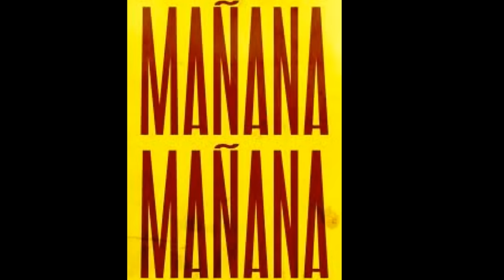Jimmy Buffett: Manana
She said I can't go back to America soon
It's so goddamn cold it's gonna snow until June
Yeah, they're freezin' up in Buffalo stuck in their cars
And I'm lyin' here 'neath the sun and the stars.
Customs man tell her that she's gotta leave
She's got a plan hidden up her shrewd sleeve
Wants to find her a captain, a man of strong mind
And any direction he blows will be fine.

Please don't say manana if you don't mean it
I have heard those words for so very long
Don't try to describe the ocean if you've never seen it
Don't ever forget that you just may wind up being wrong.

Tried and I tried but I don't understand
Never seems to work out the way I had it planned
Hanging out at a marina when Steve Martin called
Singin' anybody there really want to get small.

But women and water are in short supply
There's not enough dope for us all to get high
I hear it gets better, that's what they say
As soon as we sail on to Cane Garden Bay.

I have heard your lines foe so very long
Don't try to describe the scenery if you've never seen it
Don't ever forget that you just may wind up in my song.

Called all my friends on those cheap nightly rates
Sure was good to talk to the old United States
While the lights of St. Thomas lie twenty miles west
I see General Electric's still doing their best.

I've got to head this boat south pretty soon
New album's old and I'm fresh out of tunes
But I know that I'll get 'em, I know that they'll come
Through the people and places and Caldwood's Rum

So please don't say manana if you don't mean it
I have done your lines for so very long
Don't try to describe a Kiss concert if you've never seen it
Don't ever forget that you just may wind up being gonged
And I hope Anita Bryant never does one of my songs